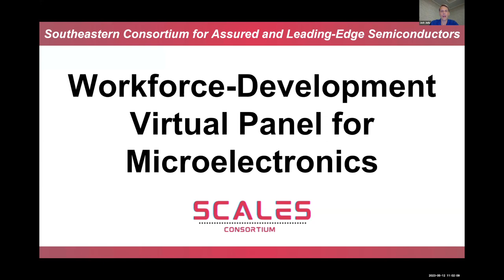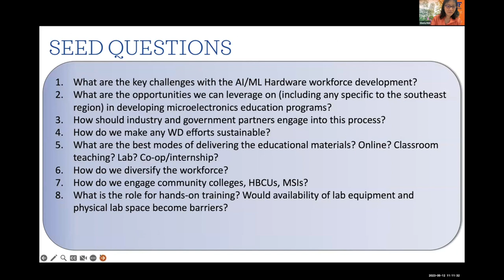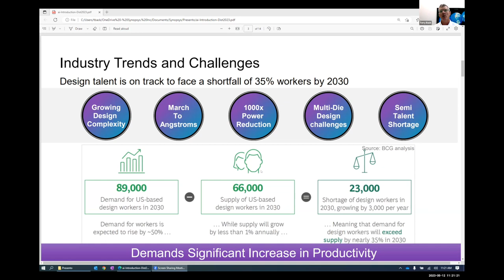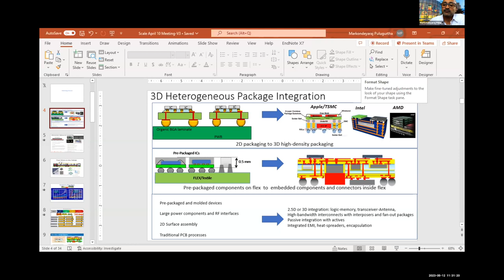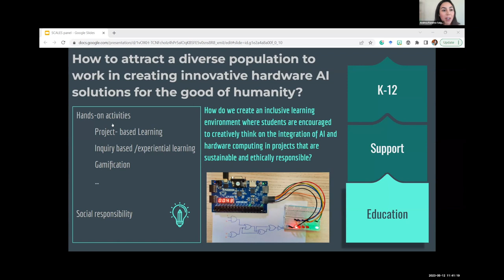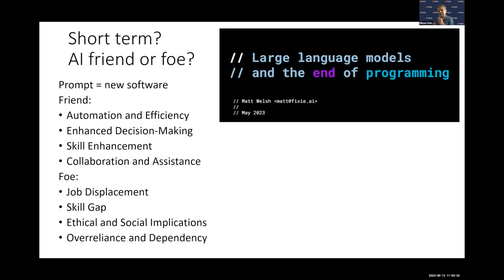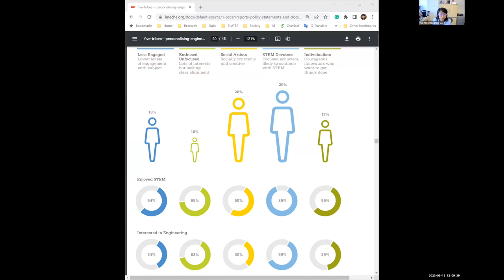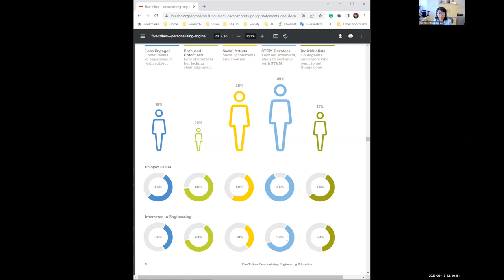Virtual Panel Discussion: Workforce Development for AI/ML Hardware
The fourth virtual workforce development panel discussion was Friday, May 12 at 11:00am ET. The panel focused on workforce development for AI/ML hardware.